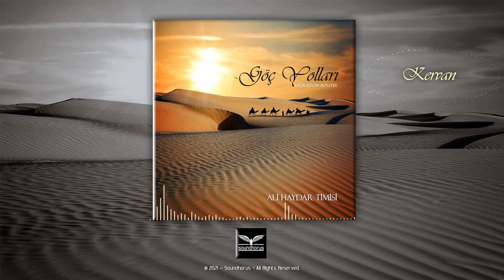Ali Haydar Timisi - Kervan [© 2021 Soundhorus]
Ali Haydar Timisi'nin uzun yıllar süren müzikal yolculuğunun enstrümantal müziklerle ifade edildiği Göç Yolları (Migration Routes) adlı projede yer alan "Kervan" adlı beste YouTube kanalımızda yayında...

►ALİ HAYDAR TİMİSİ:

1974 de Ankara’da doğdu. İlk ve orta öğrenimini Ankara’da, lise öğrenimini ise İstanbul’da tamamladıktan sonra 1994’te İTÜ Türk Musikisi Devlet Konservatuarına girdi. 1996’dan itibaren İTÜ bünyesinde kurulan korolarda ses ve saz sanatçısı olarak görev aldı. 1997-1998 yılları arasında İstanbul Üniversitesi bünyesinde bağlama ve solfej öğretmeni olarak görev yaptı. 1997’den itibaren çeşitli radyolarda radyo programları hazırlayıp sundu. 1998’den itibaren yüze yakın müzik projesinde yönetmenlik ve aranjörlük yaptı. Ekim 2002’de ABKB öncülüğünde gerçekleştirilen “Bin Yılın Türküsü” adlı organizasyonda genel koordinatör olarak görev aldı. 2005’te Haliç Üniversitesi Sosyal Bilimler Enstitüsü’nde başladığı yüksek lisans eğitimini Şubat 2007’de tamamladı. 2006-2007 eğitim-öğretim yılında Çetinkaya İlköğretim Okulu’nda müzik öğretmeni olarak görev yaptıktan sonra 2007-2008 yılları arasında İTÜ Türk Musikisi Devlet Konservatuarı’nda öğretim görevlisi olarak THM Bilgileri, Müzik ve Medya, Dikte-Deşifre ve Repertuar dersleri verdi. MESAM’a kayıtlı 200’den fazla müzik eseri bulunan Ali Haydar Timisi’nin bu eserlerinin bir kısmı Volkan Konak, Yavuz Bingöl, Zara, Özlem Özdil, Nuray Hafiftaş, Funda Arar, Arzu, Mustafa Özarslan, Aynur Haşhaş, Sibel Pamuk, Haluk Tolga İlhan ve Aysel Yakupoğlu’nun da aralarında bulunduğu pek çok sanatçı tarafından seslendirildi. Aynı zamanda MESAM ve MÜYORBİR üyesi olan sanatçı 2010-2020 yılları arasında 5 dönem arka arkaya MESAM Yönetim Kurulu üyesi olarak görev yaptı. Ulusal ve uluslararası sempozyumlarda sunulmuş bildirileri ve katıldığı çok sayıda konferans bulunan Ali Haydar TİMİSİ 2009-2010 yıllarında “Anadolu’nun 7 Rengi” adlı bir televizyon programı yaptı. Halen müzik öğretmenliği ile birlikte eş zamanlı olarak SOUNDHORUS PRODÜKSİYON adlı yapım şirketinde yöneticilik ve prodüktörlük yapmaktadır.

Diskografi:

2002 “Emeğimsin” (Albüm)
2005 “Umut” (Albüm)
2008’de “Ömrüm” (Albüm)
2017 “Seher Yeli” (Albüm)
2018 “Anadolunun 7 Rengi” (7 albümlük arşiv serisi)
2018 “Canlı Performans” (EP)
2020 “Emeğimsin” (Maksi Single)
2021 “Göç Yolları (Albüm – Film Müzikleri)
2021 “Dream Of Angels” (Albüm)

►Biography:

He was born in Ankara in 1974. After he had completed his primary and secondary education in Ankara and his high school education in Istanbul, he got into ITU Turkish Music State Conservatory in 1994. He worked as baglama and solmization instructor in Istanbul University between 1997 and 1998. He contributed to the albums of more than twenty artists as the music director and arranger between 1998 and 2009. He has released three music albums; “Emeğimsin” in April 2002, “Umut” in March 2005, “Ömrüm” in December 2008 and “Seher Yeli” in October 2016. His first poetry book “Bir Deli Mavi” was published in March 2003 and his second poetry book “Bu Yalnızlığı Erteliyorum” was published in November 2008. He completed his postgraduate study which he started in 2005 at the Haliç University Institute of Social Sciences with his thesis examining “Anadolu Kültürü ve Semahlar” (Anatolian Culture and Semahs) in February 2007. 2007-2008 academic year, he gave THM Knowledge, Music and Media, Dictate-Decipherment lectures in ITU Turkish Music State Conservatory between 2007 and 2008. Ali Haydar Timisi has musical pieces over 200 registered in MESAM, some of which were performed in the music albums of various artists. He still has been working as the member of MESAM Board of Directors for which he was elected for 4 consecutive years since 2010 and he also works as a music teacher in Rüștü Akın Anatolian High School affiliated with the Ministry of National Education.